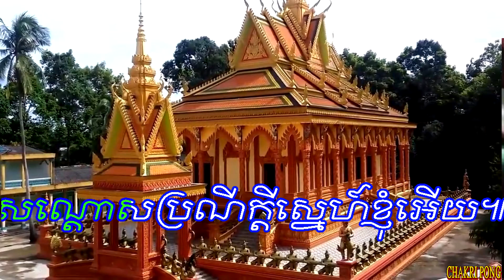មេរងថ្មីភក្ដីស្នេហ៍ /KARAOKE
ខ្ញុំចង់ផ្សព្វផ្សាយនូវវីដេអូនេះ បន្ដដើម្បីឲ្យមនុស្សទូទៅបានឃើញ